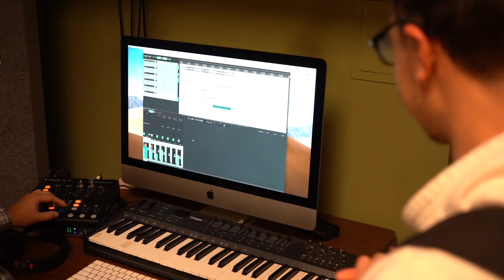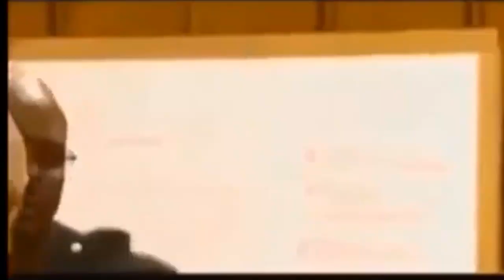I ACTUALLY Made A Song in 24 Hours FT Melanie Iglesias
PSN: BALLINVLOGS